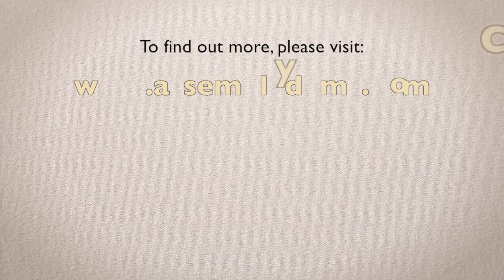Wisniewski Media Availability Following First Meeting of Assembly Select Committee on Investigation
In this video press release, Assembly Select Committee on Investigation Chair John S. Wisniewski holds a media availability following the inaugural meeting of his committee.

Wisniewski (D-Middlesex) made a brief statement and then took questions from the assembled news media for about fifteen minutes.